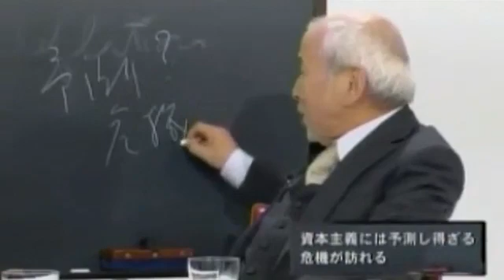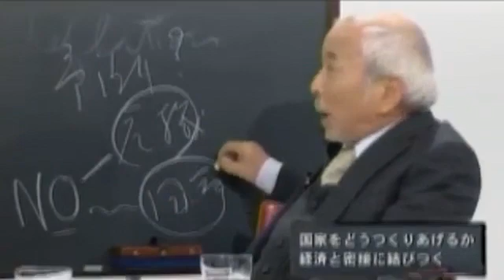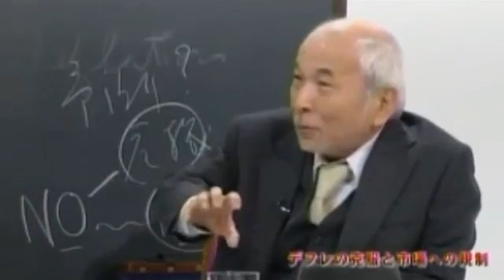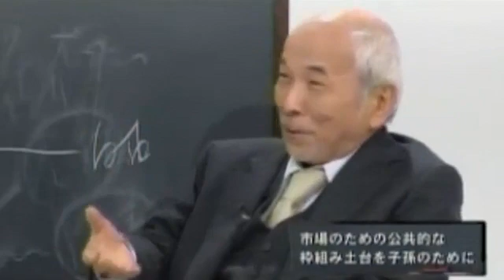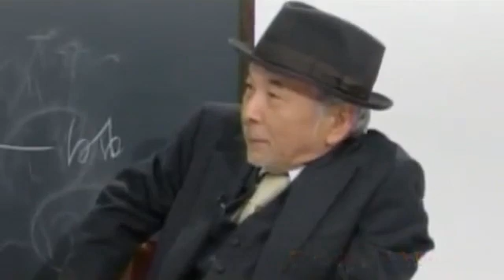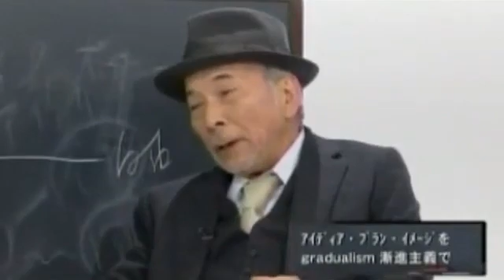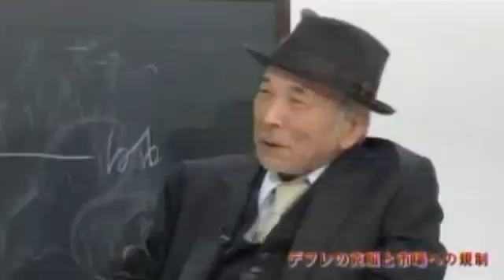2012年01月21日 西部邁ゼミナール 第155回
西部邁 小林麻子 安倍晋三総理 西田昌司